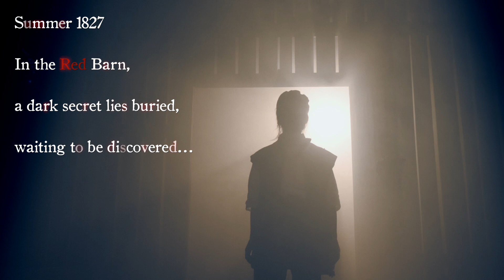The Ballad of Maria Marten trailer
Catch this stunning show at the New Wolsey between Thu 20 - Sat 22 Feb 2019